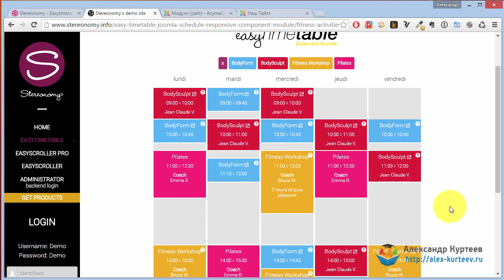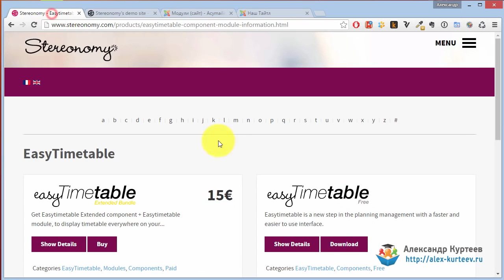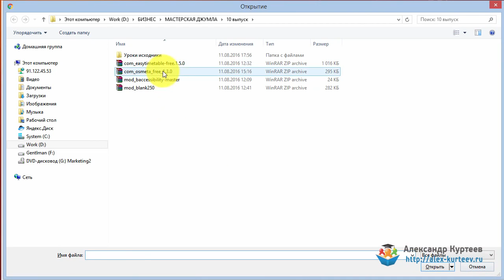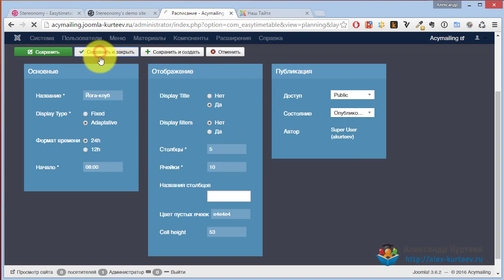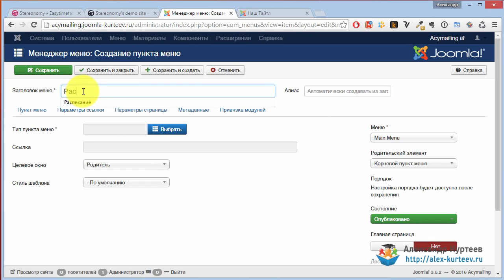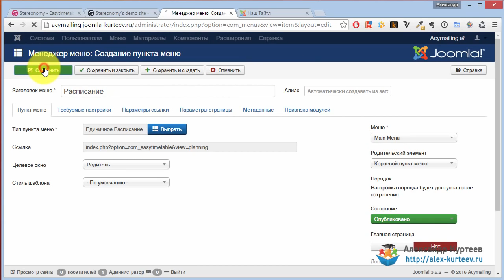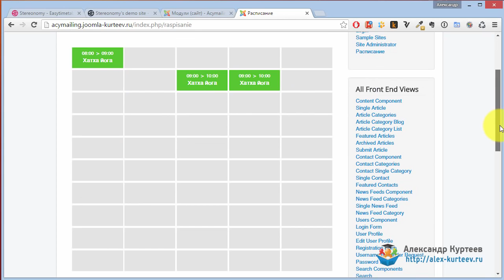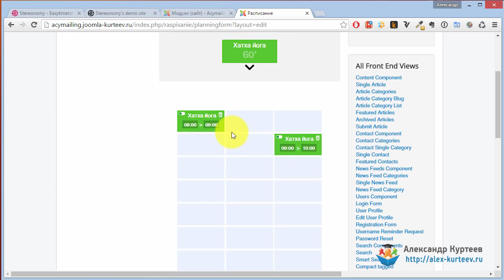Joomla. Как красиво оформить расписание занятий? (Александр Куртеев)